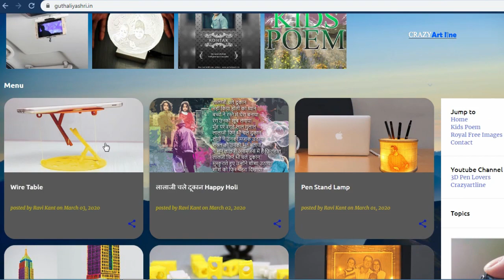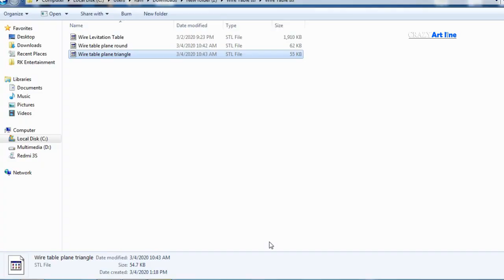How to make Wire Table Amazing like Levitation and Hover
How to make 3D Printed Round Wire Table Amazing like Levitation and Hover

Weight - 30gm (est.)
Material - PLA
Machine - 3D Printer